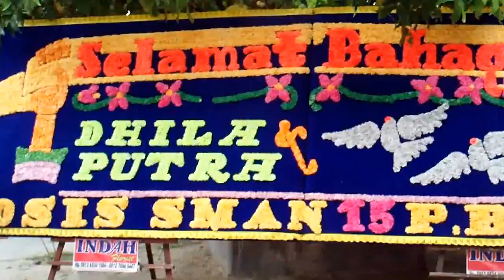DHILA DAN PUTRA DAPAT UCAPAN SELAMAT BAHAGIA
25 DESEMBER 2016 DHILA DAPAT UCAPAN SELAMAT BAHAGIA DARI SMA NEGERI 15 PEKANABARU DIMANA BU SYARIFAH MENGAJAR. DI JALAN CIPTAKARYA NO 33 B PEKANBARU RIAU INDONESIA. LAPORAN  M.RAKIB JAMARI WI.LPMP  RIAU INDONESIA.